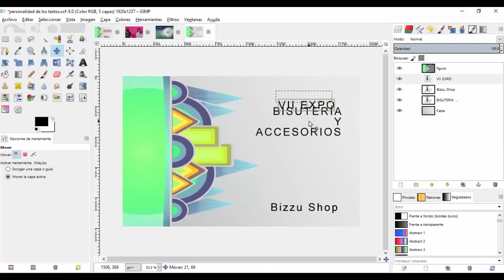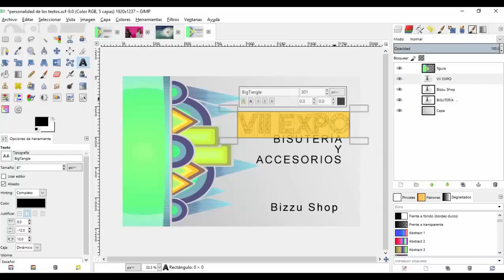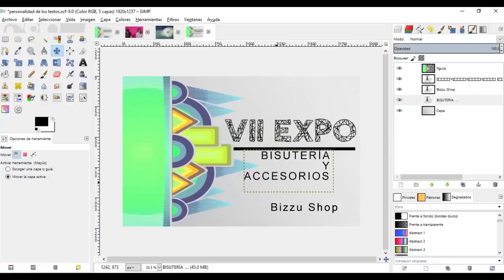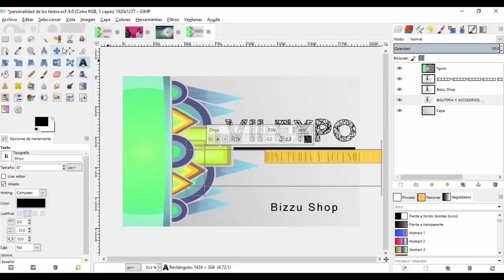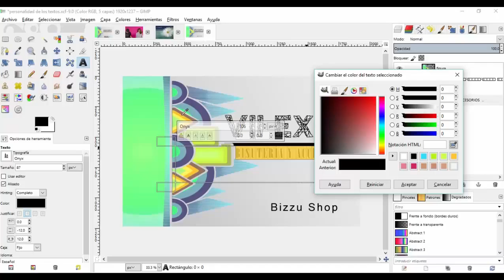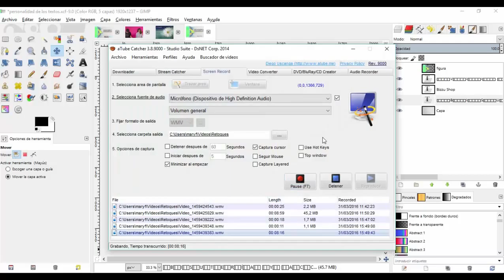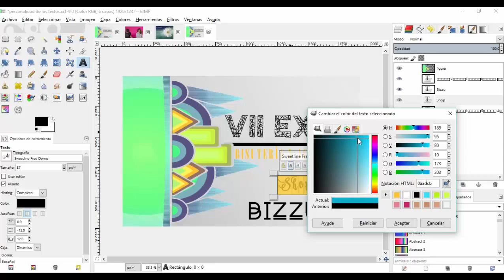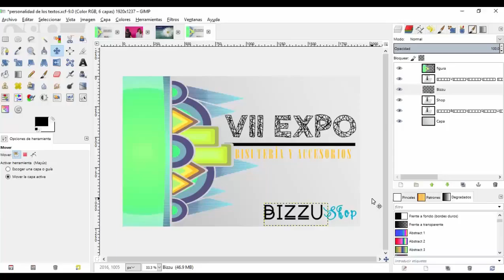Personalidad de los Textos 1 y 2 (Fernanda y Noemy)